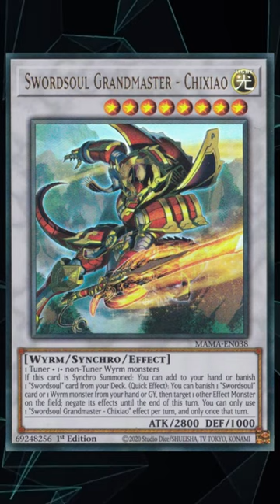These Are The BEST! Decks in Yu-Gi-Oh!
These are the current best decks in yugioh after the February 2023 forbidden and limited list.